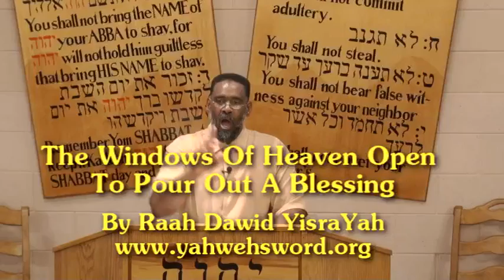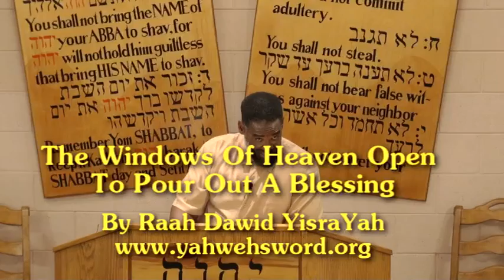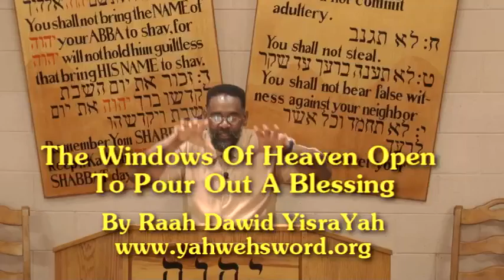The Windows Of Heaven Open To Pour Out A Blessing - Part1